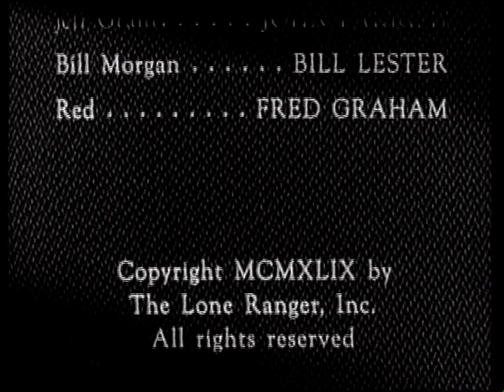Pete and Pedro